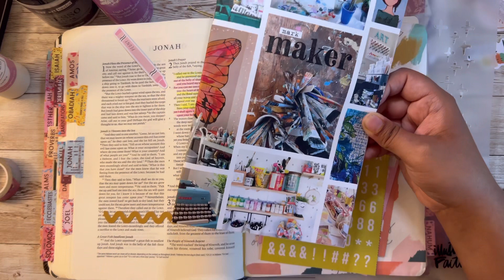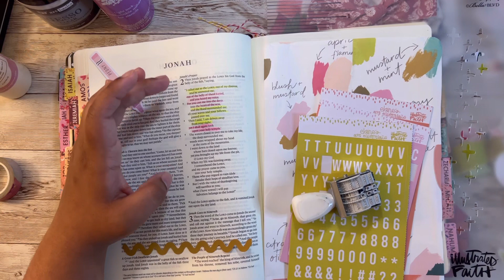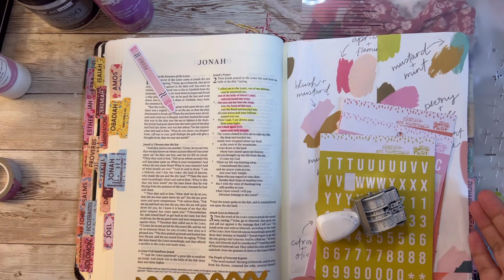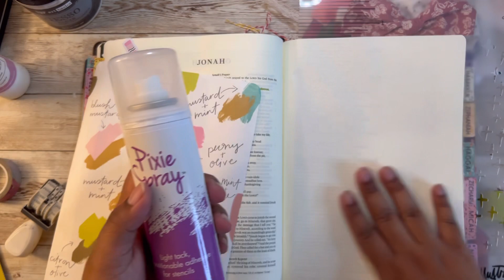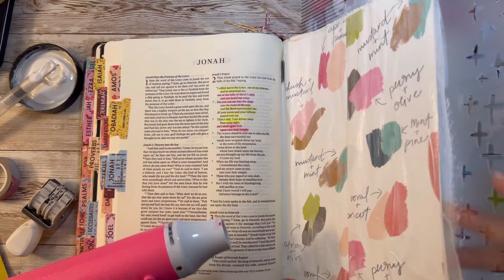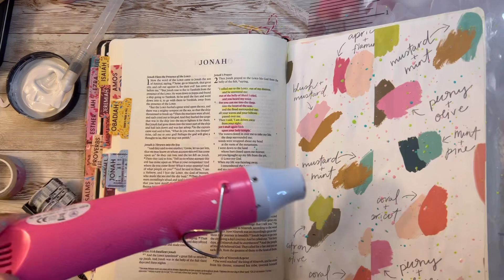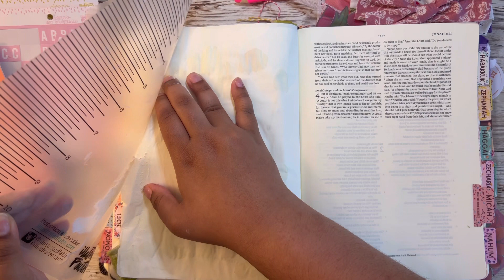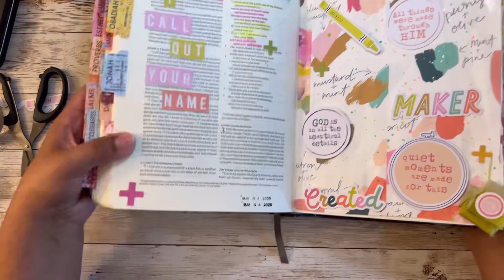|Illustrated Faith Mark Maker|Process bible journaling video|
Hi guys 👋🏽 so excited to share with you guys this Bible Journaling process video using Mark Maker kit from illustrated   faith, so get confy ,get your favorite supllies and lets get crafty 💛
Im Journaling on Jonah 2:2-4  💛

I’l share some links of some products that I used 👇🏾

If you decide to purchase any item from my afilaliated links please know there is no additional charge to! Thank you so much for supporting my Chanel and this beautiful ministry. God bless

Interleaved Bible

Gloss spray (Dina Wakley)

Faber Castell pen

Faber Castell highlighter pencils

Faber Castell sharper

Art basics clear Gesso

Com